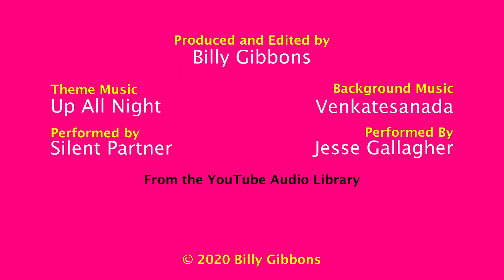Episode 67- The Neverending Story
Suicide is painless, but bloody difficult to do when you care for cats. Others take advantage of this. Waltham Forest Council are racist against White people, in my experience.

I have no support, not even from mental health, as my caseworker is not available currently, and IAPT will not support me now I have a caseworker.